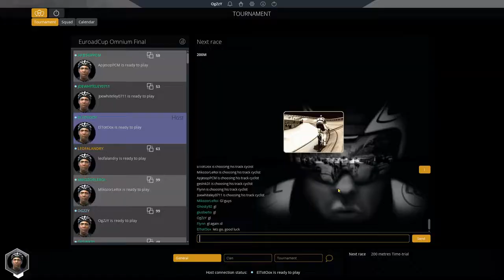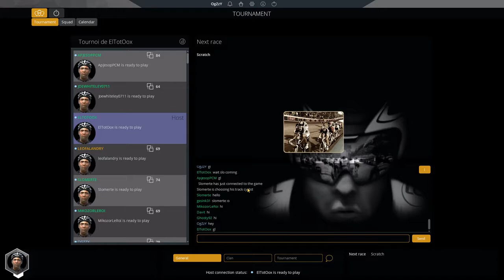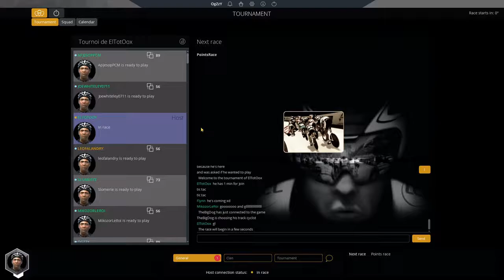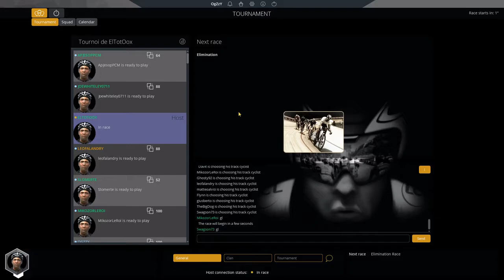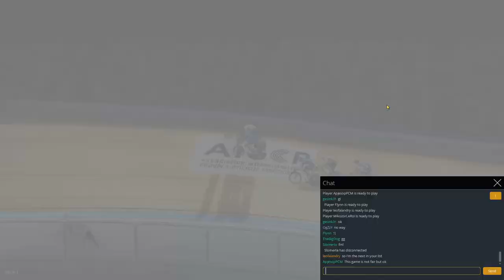PCMduMardi EuroadCup #2 - Omnium (Finals) / Pro Cycling Manager 2020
Not the best performance from me but still it was really fun! Congrats to medallists (Ghosty , Leo and Gesink) !